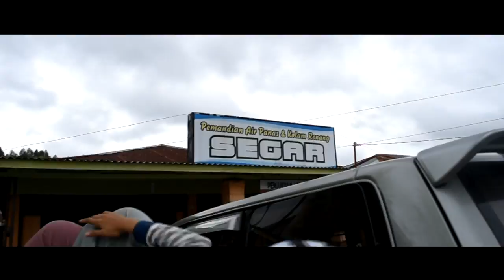PikaVLOG 1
maaf baru belajar